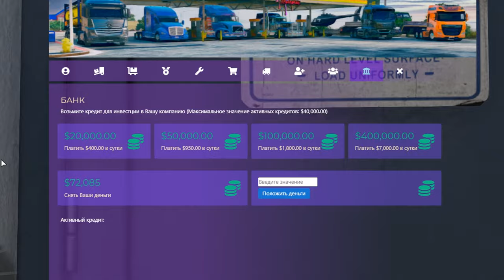GTA 5 Role Play OasisRP Компания по грузоперевозкам ( Дальнобой ) R-Zone Game TV